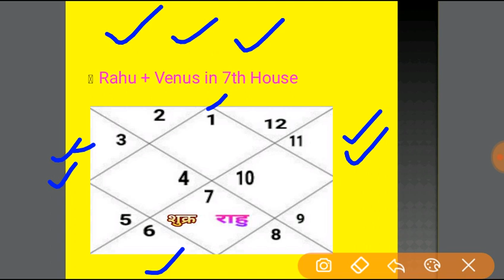Rahu and Venus Conjunction in 7th House (Venus and Rahu conjunction in 7th House)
इस वीडियो में शुक्र और राहु की Conjunction से मिलने वाले परिणामों के बारे में बताया गया है अन्य किसी प्रकार के ज्योतिष संबंधी उपयोगी वीडियो देखने के लिए हमारे चैनल को सब्सक्राइब करें धन्यवाद से मिलने वाले परिणामों के बारे में बताया गया है अन्य इसी  प्रकार के ज्योतिष संबंधी उपयोगी वीडियो देखने के लिए हमारे चैनल को सब्सक्राइब करें धन्यवाद.